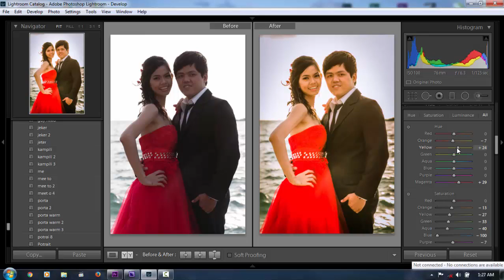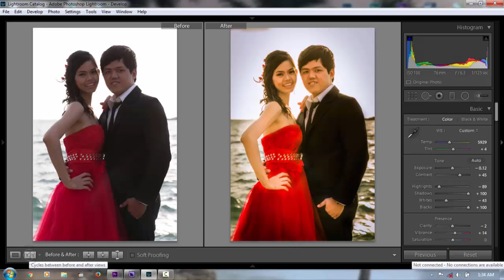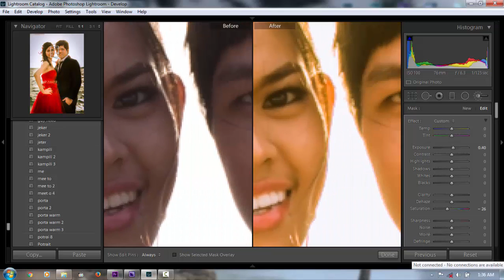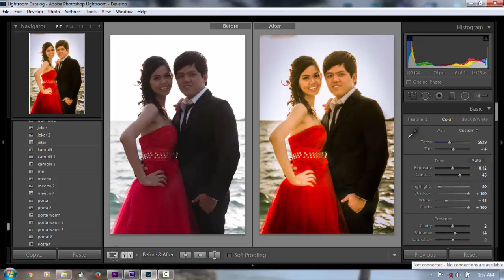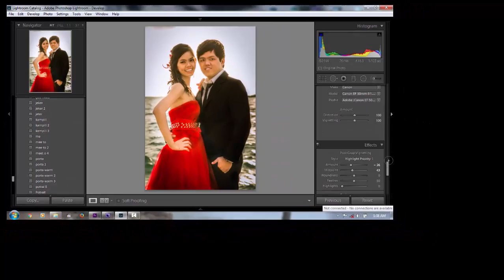Color Grading for Wedding and couple with VSCO preset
How I Edit | VSCO Film Pack I with lightroom 5 - easy step #1

I am offering a FREE pack of  Lightroom presets.

Give your photos a dramatic look with these presets.